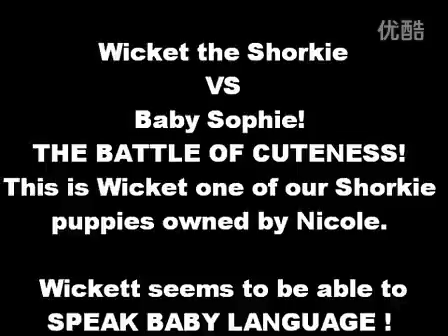talk with the dog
the baby like to talk with dog. if you also want to take that funny video ,you can click here.